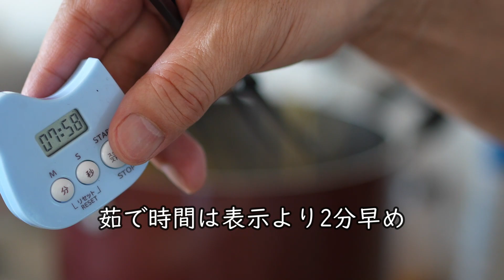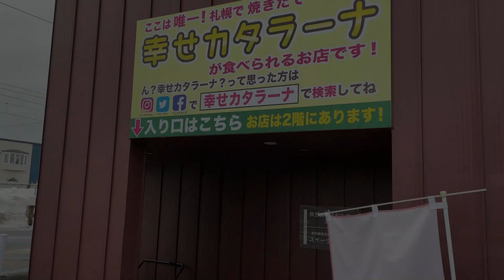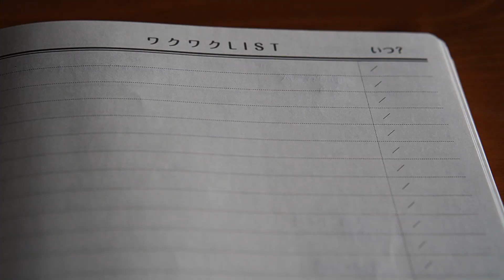【50代主婦のvlog】夫婦二人のほどよい暮らし｜スチームアイロンとインコ｜2日目のカレー｜白いナポリタンと夫飯｜感動カタラーナ｜検査結果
こんにちは「mellow life」のメロウです。

すっかり春めいてきましたね。
我が家の周りも雪が融け、運動靴で出かけられるようになりました。
早く桜が見たいなぁと楽しみにしています。

さて今回は、家の中と外食の様子を撮影しました。
体の方は病理検査と血液検査の結果がわかりましたので
そのお知らせと共に心境などを動画の後半に話しています。

我が家のインコはいつも以上に賑やかで楽しく撮影することが出来ました。

少しでも楽しんで観ていただけましたら幸いです(^^♪

チャンネルの登録や高評価をいただけましたら
とても嬉しく、今後の励みになりますので

動画内で参考にさせていただいた

≪スイーツピース≫さん

＊＊back music♪＊＊